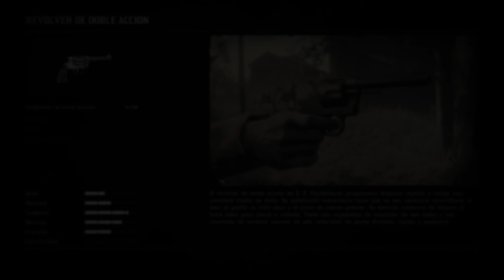Red Dead Redemption 2 - robar haciendas con Sean - 4K - Español - XBOX ONE X